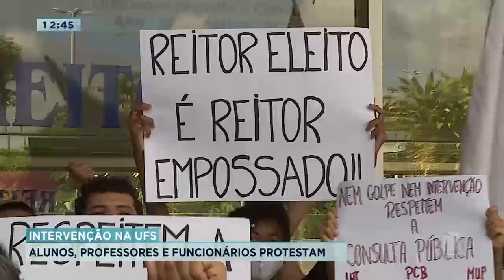Alunos, professores e funcionários da UFS protestam contra intervenção -Balanço Geral Sergipe